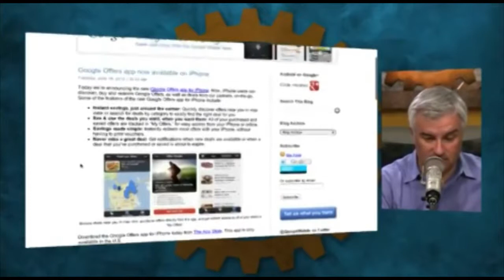Gina Trapani and S&L green stamps This week in Google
Gina Trapani discovers the mystery of empty dinner plates at a gas station.